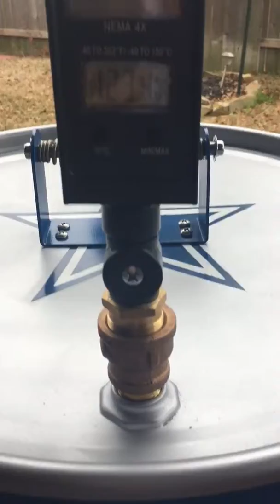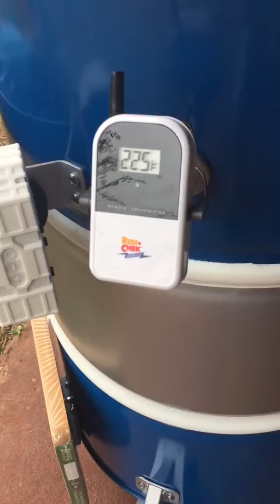Dallas Cowboys UDS, Ugly Drum Smoker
This was a Custom Build UDS for a Friend, Ysidro Rodriguez.  I see Competition BBQ Trophies coming your way...
Parts From UDSparts.com
The Blue Custom Hands with the white star in the palms for the Intakes and the Exhaust are made by Sam Jones Designs, Tolar Texas...